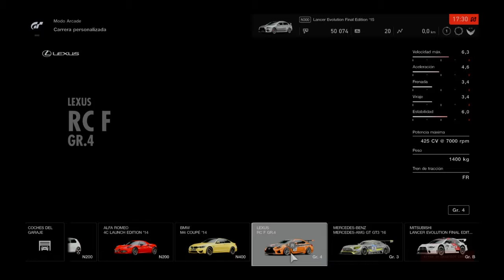Gran Turismo Sport - BMW M4 Gameplay comentado en español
Hoy en La Fuerza Veloz os traigo un gameplay del Gran Turismo Sport para Playstation 4, en una vuelta a un circuito oval con el precioso Bmw M4.